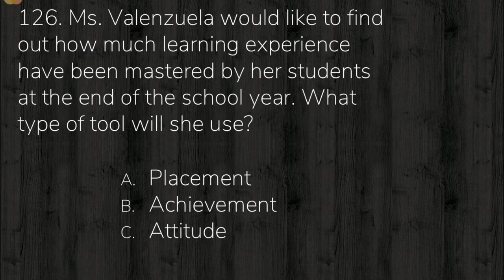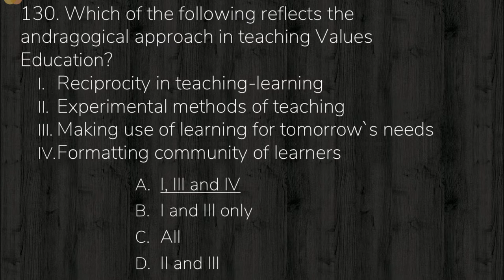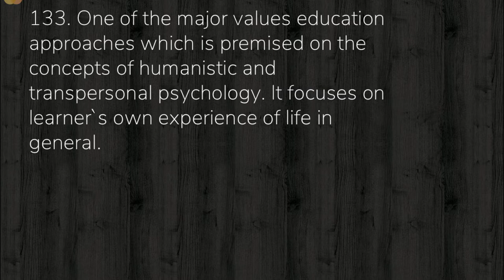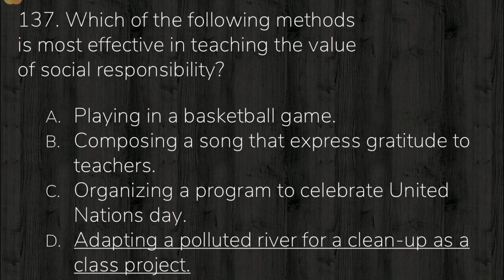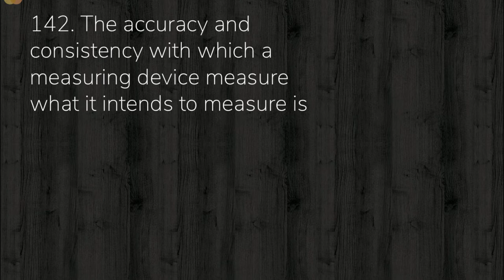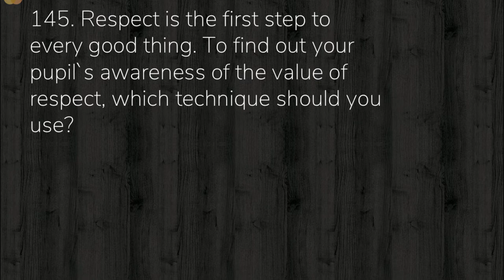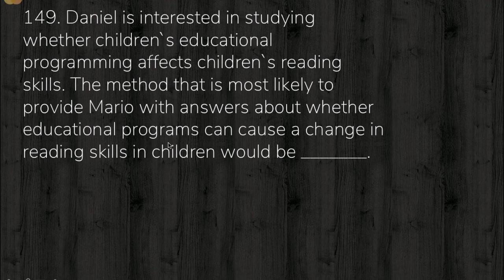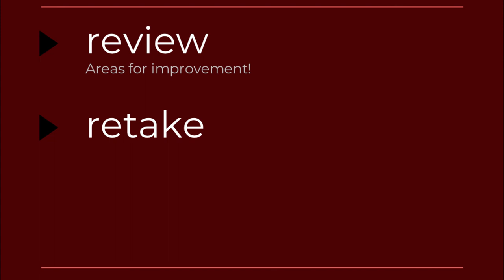Part 6 | Set 6 Values Ed Drills | Values Ed Majorship Drills | LET Reviewers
This is the Part 6 of Set 6 of Values Ed Majorship Enhancement Drills

To find out more about "Values Ed Drills" subject

This video is showing Values Ed Drills subject related to:
-Values Major Drills
-Values Ed Major Drills
-Values Ed Majorship Drills

This "Values Ed Drills" set is perfect for those who are preparing for the Licensure Examination for Teachers (LET).
Values Ed Drills have no rationalization.
The rationalization for the Values Ed Majorship Drills is usually done during our final coaching.

FYI Just wanted to let you know that Liking a video is a easy way to let us understand that you liked our work. If you're logged in, liking a video will include it to your "Liked videos" playlist. so you can find it later on
If you're not the greatest fan of our video, disliking it is one way to show your viewpoint and let us know we have to create better youtube videos.
Can't view the content? Video owners have selected to make the video available only to specific countries ( normally due to licensing rights).
YT may obstruct specific videos to abide by regional laws.
Our YouTube channel has other related videos about Values Major Drills, Values Ed Major Drills and Values Ed Majorship Drills Please check them out